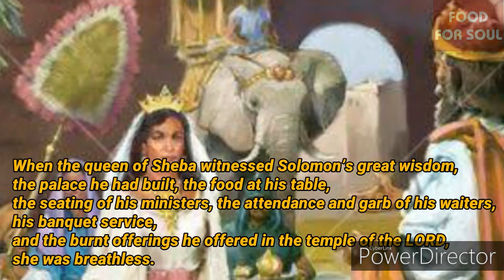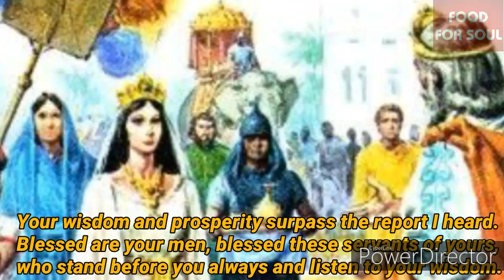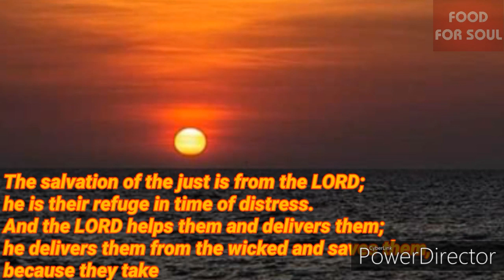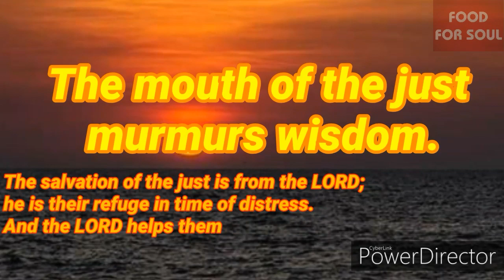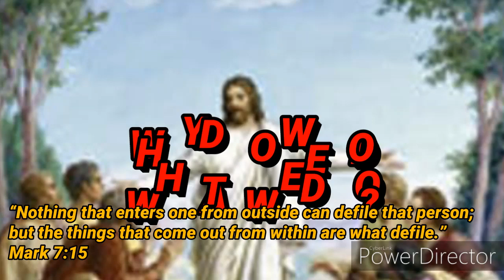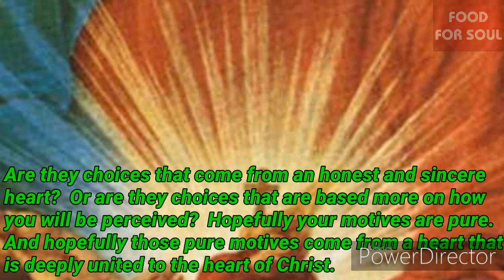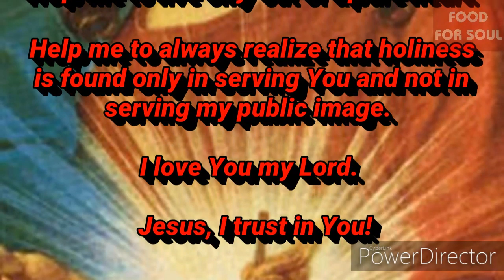WHY DO WE DO WHAT WE DO?